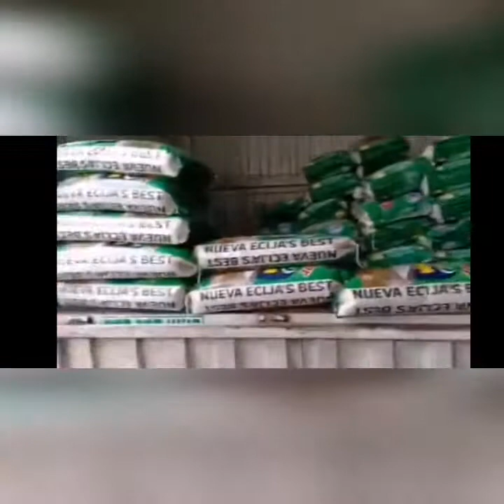FLM Francis Leo Marcos Pinasalamatan ng mga Baranggay na Kanyang Natulungan WOW!! 💯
FLM Francis Leo Marcos Pinasalamatan ng mga Baranggay na Kanyang Natulungan
WOW!! 💯